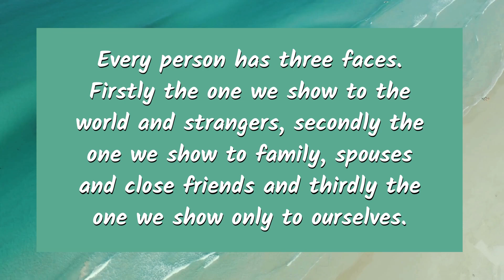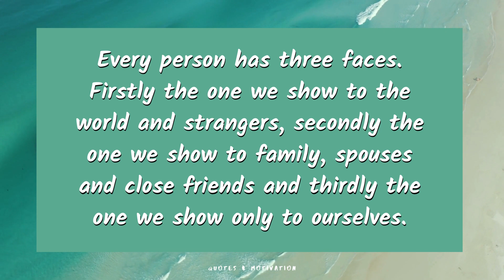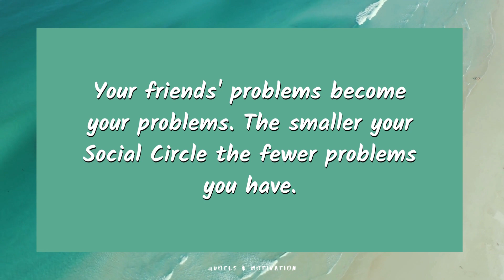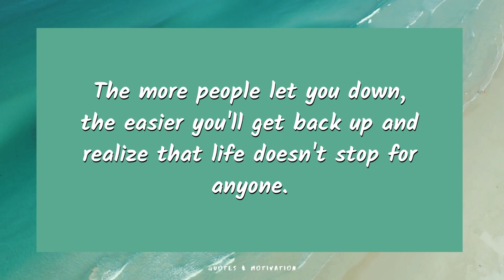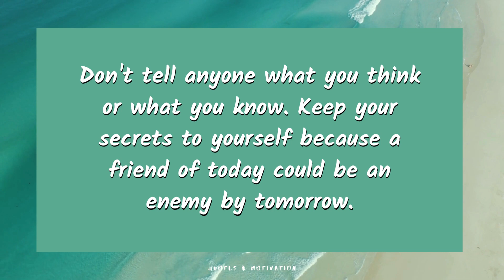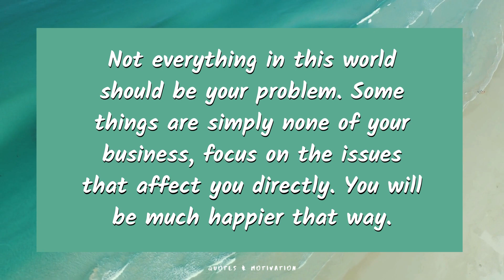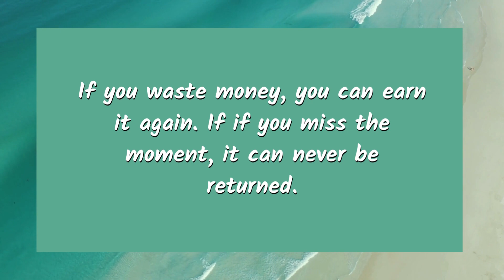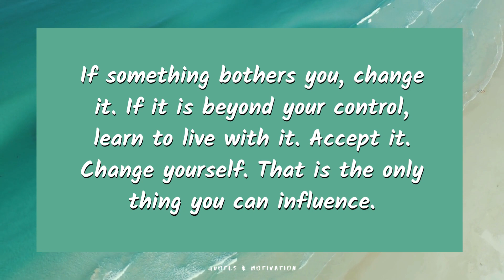The Ego is not a bad thing and sometime we need it in order to Achieve our aims and...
The Ego is not a bad thing and sometime we need it in order to Achieve our aims and... @Quotivation_Official

Quotes & Motivation
Quotes&Motivation